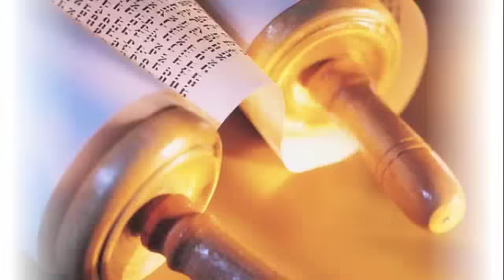Jacob, A Man of Faith or Fear? (Weekly Torah Parashah)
This Weeks Torah Parashah is from Genesis 32:4(3)-36:43

This week's reading Jacob is on the move again. This time with his family and everything he owns.
He is heading back to the one place he fears the most. Was Jacob a man of faith? Or maybe a man
who lacked some faith but never gave up hope?